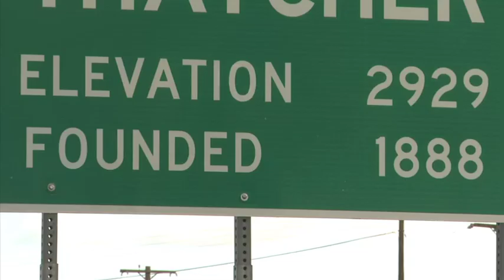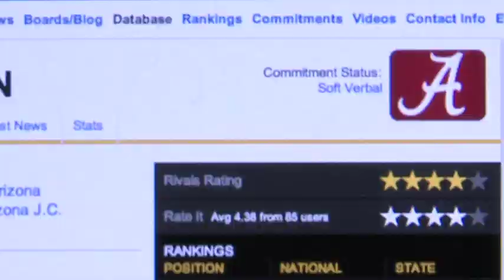Eastern Arizona College Football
This small college in a remote corner of Arizona is producing elite talent.